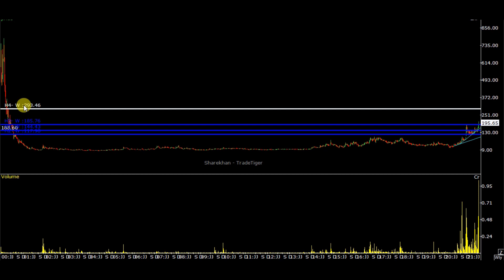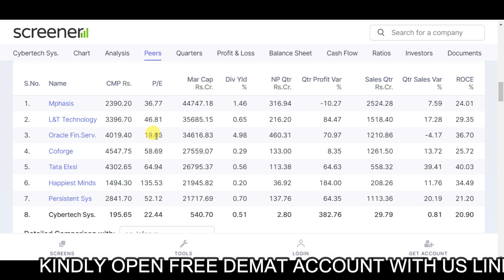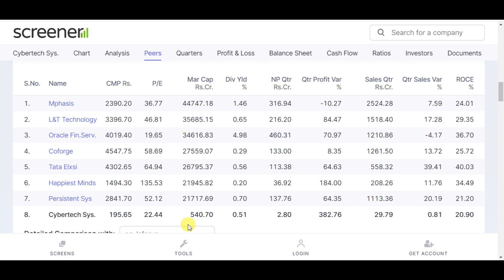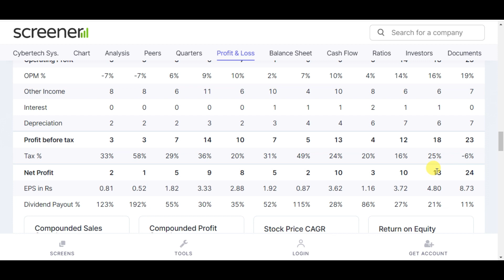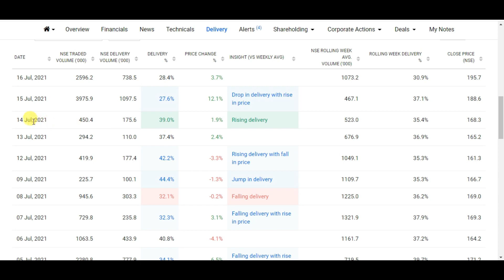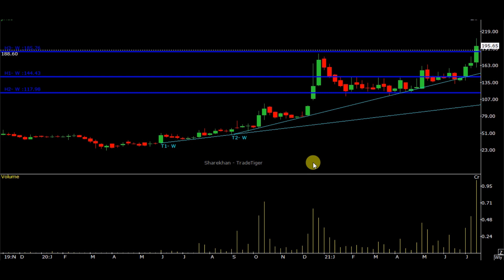BEST BREAKOUT SHARE | BEST IT SHARE TO BUY NOW | CYBERTECH SYSTEM SHARE ANALYSIS | BEST IT SHARES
best it share to buy for long term,
best it shares to buy in india,
best it share to invest,
best it shares to buy in india for long term,
best it sector share,
best it company share,
best it penny share,
best it company shares to buy in india,
best it sector share to buy for long term